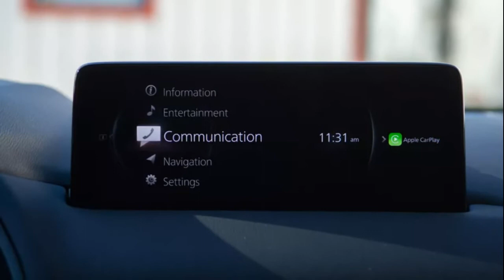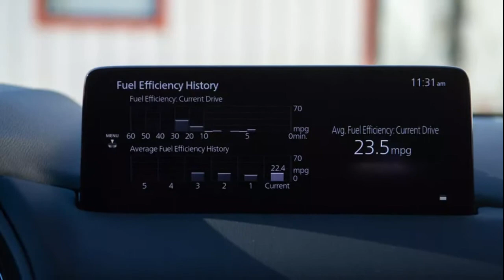2021 Mazda CX-5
2021 Mazda CX-5 review: Fun at the forefront

Mazda's compact crossover stands apart from the crowd by not being a snooze fest.
Sometimes, making a change means losing sight of what you used to hold dear. Thankfully, that's not the case for the 2021 Mazda CX-5. While the Japanese automaker has injected its latest vehicles with affordable doses of luxury-level trimmings, the company hasn't lost sight of the fun-to-drive nature that brought people into its showrooms in years past. If anything, it only makes this compact crossover more compelling...